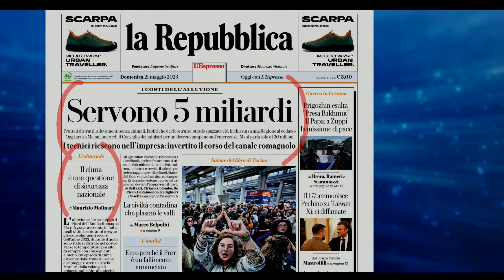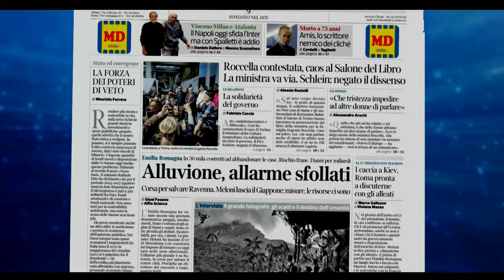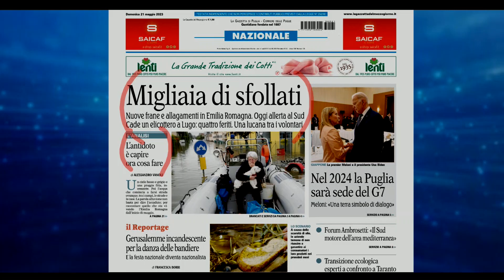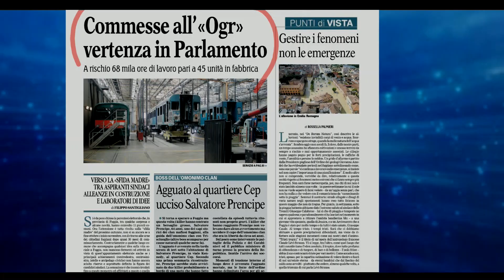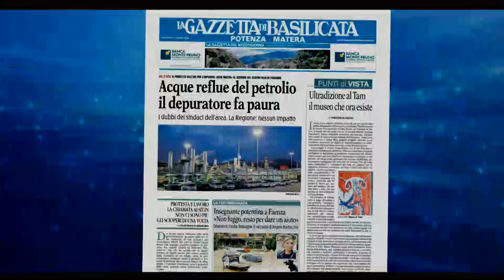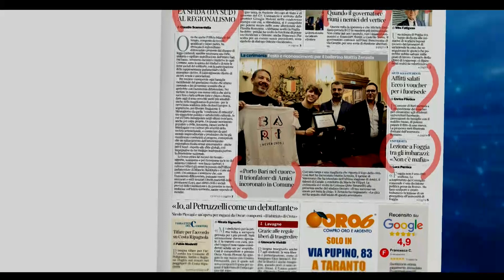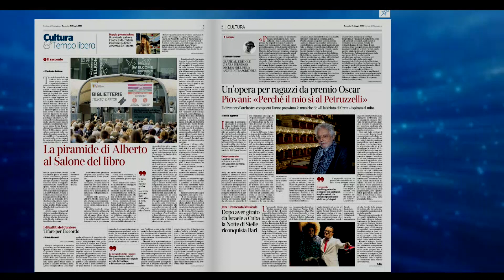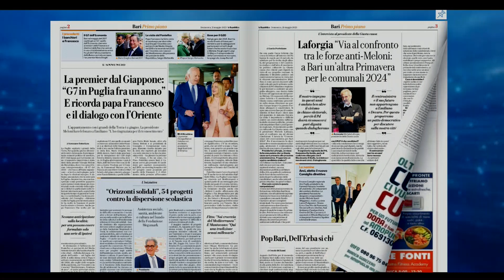Rassegna stampa 21 maggio 2023. A cura di Saverio Carlucci